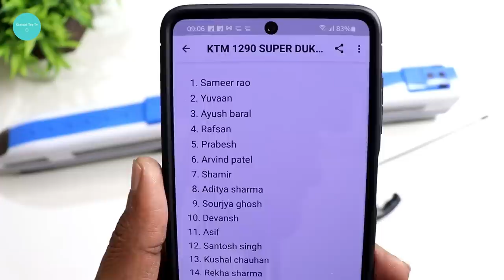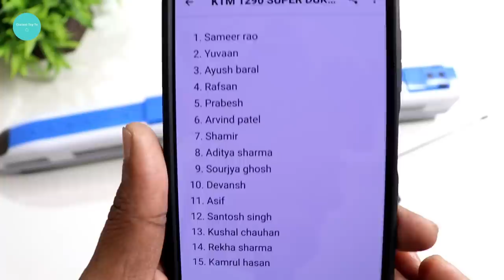Big Remote Control Bullet Train Set Unboxing & Testing - Chatpat toy tv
Jack Royal Remote Control High Speed Bullet Train Set RC Bullet Train Remote Train Toy Long Simulation Metro Train Model Toy

Dosto aaj ki video me maine unbox kiya hai High speed bullet toy train yeh train kafi jayda badi hai aur iske sath ek remote bhi miljata hai iss rc train ko maine kharida tha amazon se 1500 rupees me